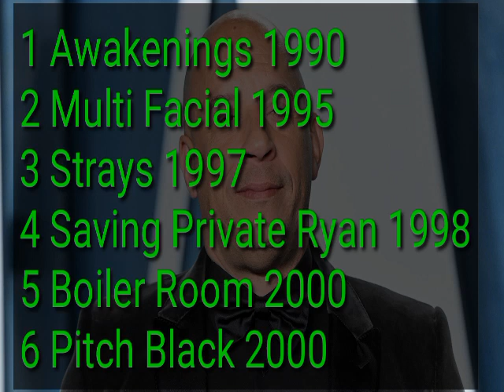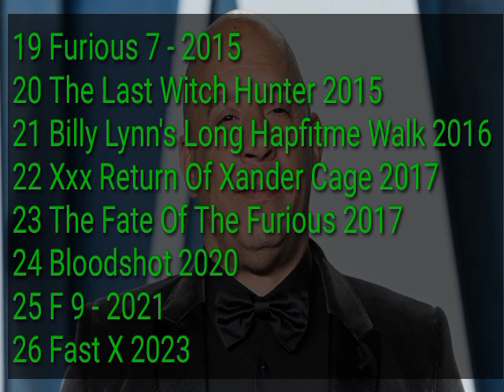Vin Diesel Movies List 1990 To 2023 | Hollywood Actor | Filmzar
👉    Your Question